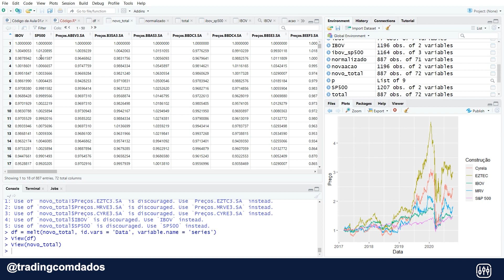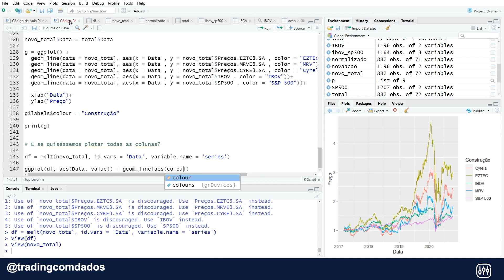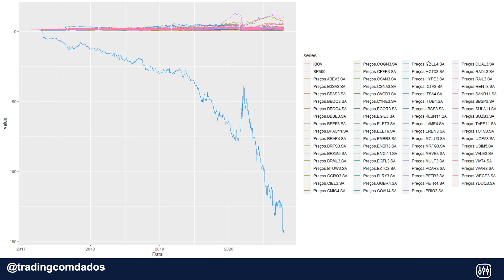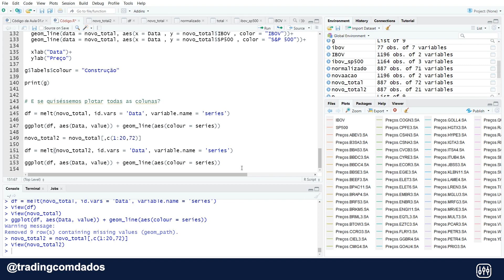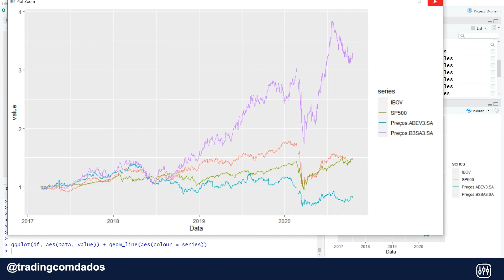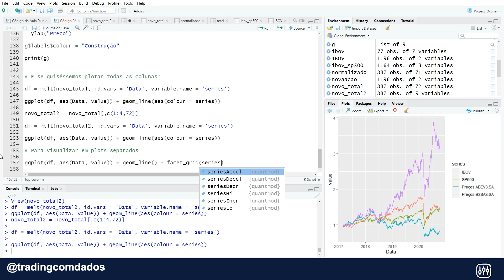Aula 05 – Plotando os gráficos de todas as ações normalizadas - Trading com Dados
Nessa série de 9 vídeos, apresentamos um tutorial de como obter e analisar dados de mercado financeiro, que podem ser usados tanto na análise técnica quanto na análise fundamentalista. Mostramos também como normalizar os preços das ações para comparar vários papéis de uma vez. E por fim, apresentamos um portfólio criado usando várias ações de nossa escolha e calculamos a correlação desse portfólio com índices importantes de mercado.

A Trading com Dados gostaria de agradecer a DLZ pela filmagem, produção e edição desse curso:

Sobre a Trading com Dados:

A Trading com Dados é a primeira escola de Ciência de Dados do Brasil focada no Mercado Financeiro. Reunimos uma sólida experiência nos dois campos, para trazer para você o que existe de melhor nos dois mundos, seja você um cientista de dados tentando migrar para o mercado financeiro ou um investidor buscando aprender novas técnicas para melhorar sua tomada de decisão nos investimentos!